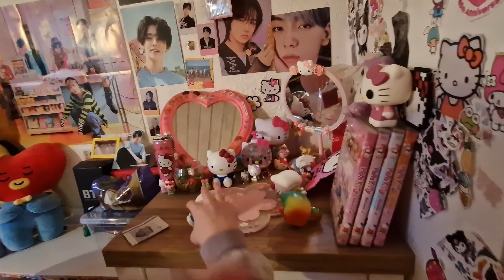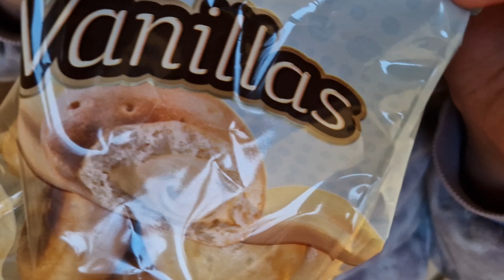FIA GÅR PÅ KAGEJAGT🥧😜LYDE & TING FALDER NED PÅ MALLES RUM👀😱